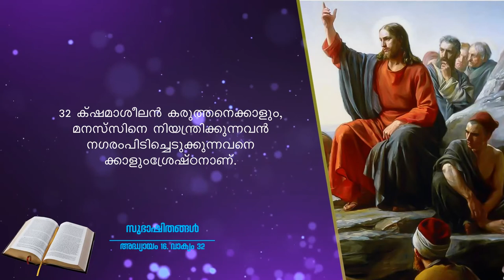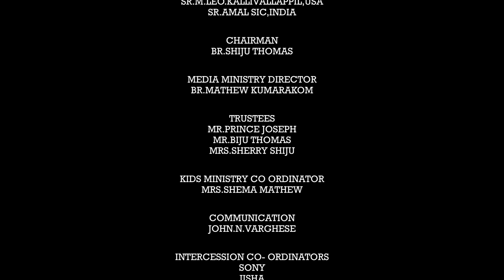Neerchalukal Epi 3 ക്ഷമിക്കുന്ന സ്നേഹം|| Br. Saiju Thomas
Neerchalukal ||St.Michael Ministry UK

Garshom TV -Episode 3